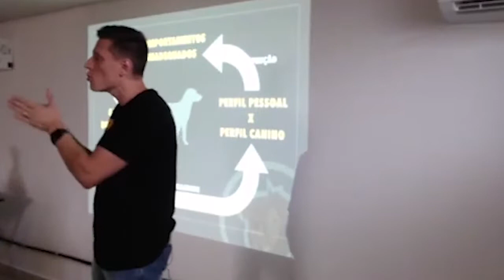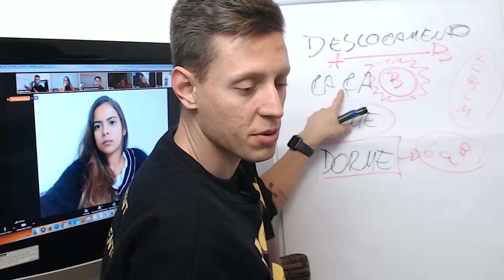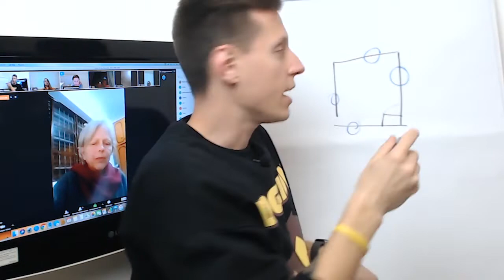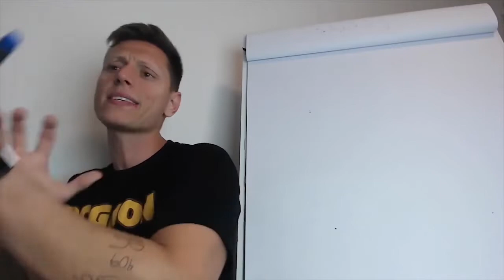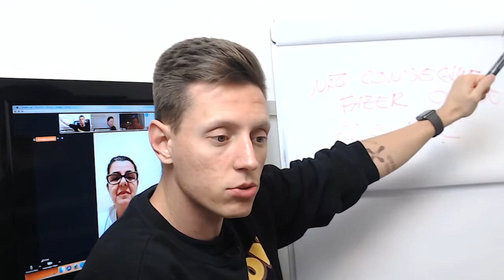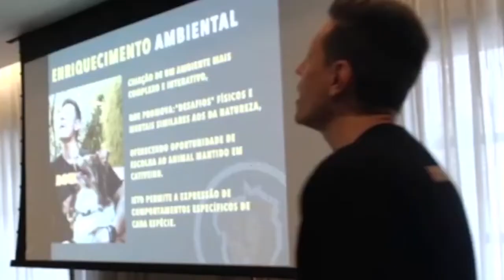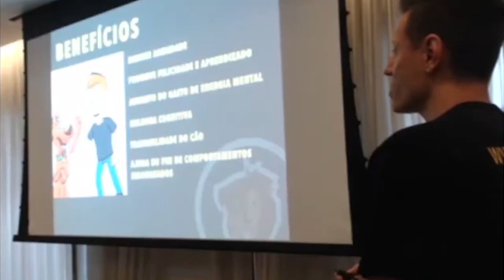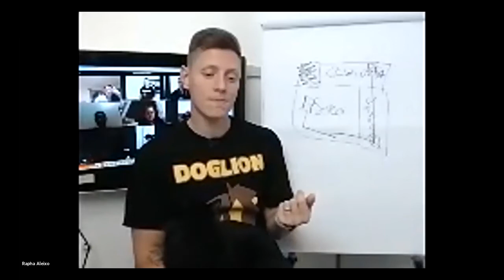20 MINUTOS DE DICAS: GASTO DE ENERGIA